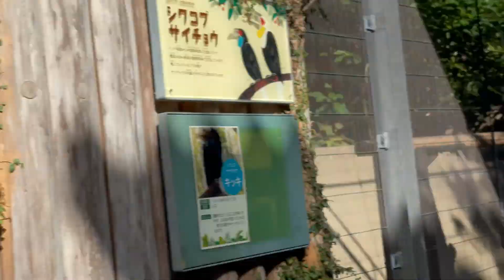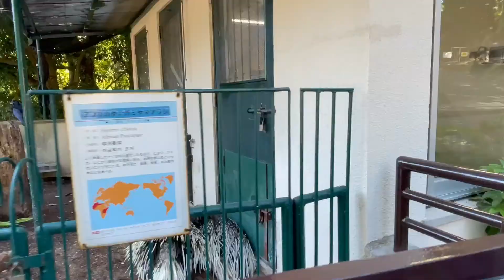College Friend’s With Fukuoka Zoo ll Aasish Rai !! Zoo !!!